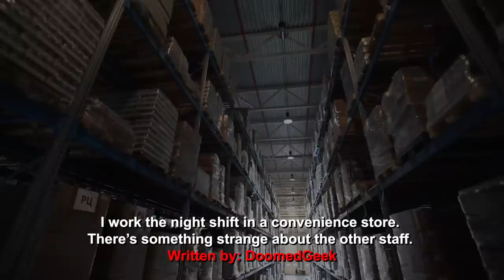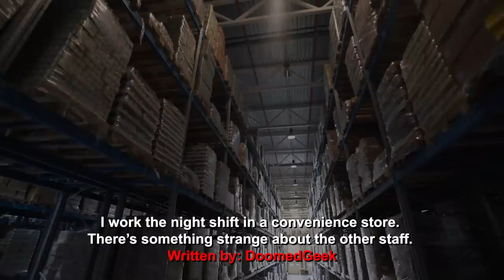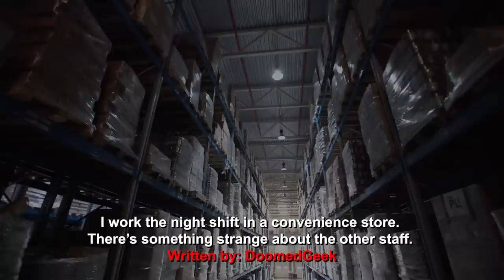"I Work The Night Shift In A Convenience Store, My Coworkers Are Really Strange" Creepypasta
In the dimly lit aisles of the convenience store, I navigate the night shift, surrounded by an air of unease. My coworkers, with their odd behaviors and eerie glances, create an unsettling atmosphere that gnaws at my sanity. Shadows dance in the corners, and whispers fill the empty spaces, leaving me to wonder what secrets lie hidden behind the shelves of snacks and forgotten items.

AUTHOR:
► Written By: Doomedgeek